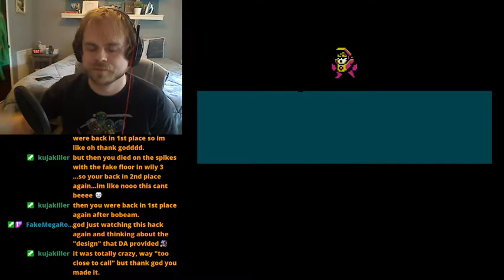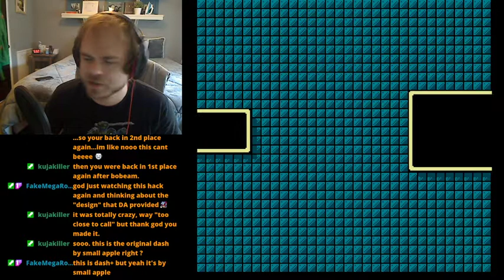Rockman 2 Dash+ - Part 1